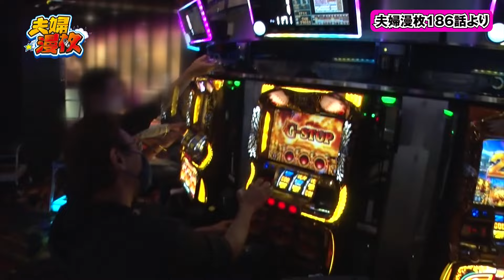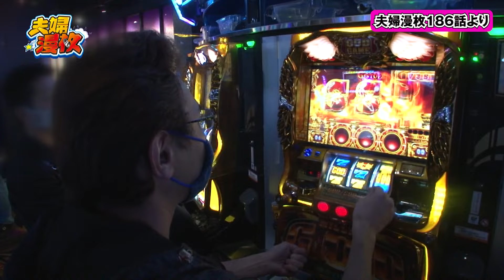【夫婦漫枚 第182話 切り抜き】魂のG-STOP ジャンバリ【公式】切り抜きチャンネル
今回は夫婦漫枚　第186話のワンシーンをお届けします！

■出演者：七瀬静香（JANBARI.TV）
　　　　　木村魚拓